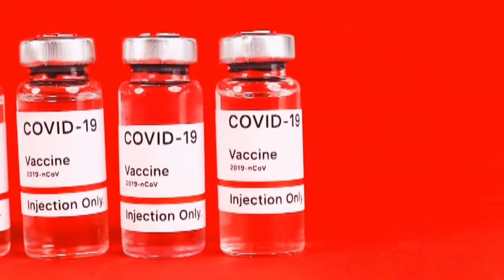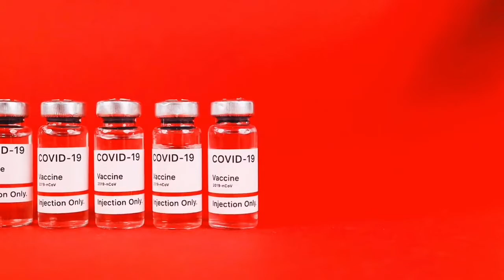Koronavirüs aşısını deneyenler anlattı: Titremekten dişimi kırdım, ateşim 40 dereceye çıktı